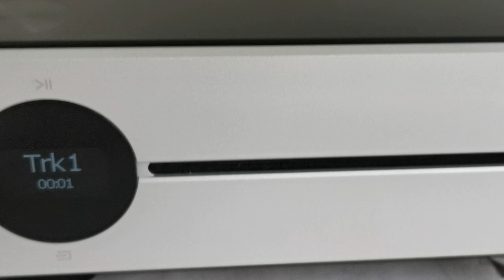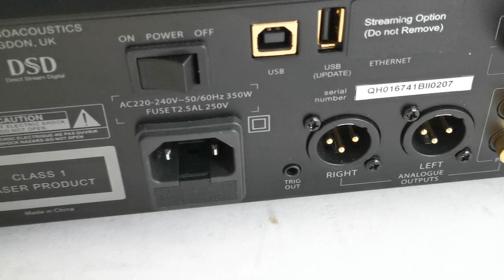Quad Artera Solus network amplifier and player